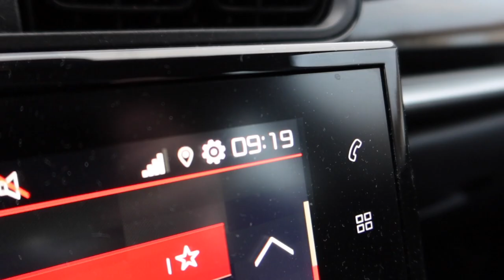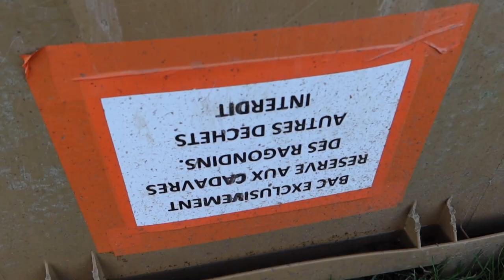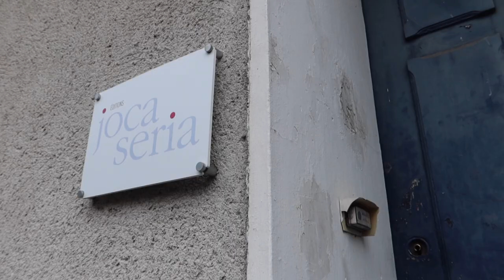Journal filmé 380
Journal filmé du 25 janvier au 14 février 2021
Avec : Nathalie de la Cotte, le chat Cacahuète, Douchet / Godard (Extrait d’un entretien trouvé sur YouTube sans précision de date d’enregistrement)